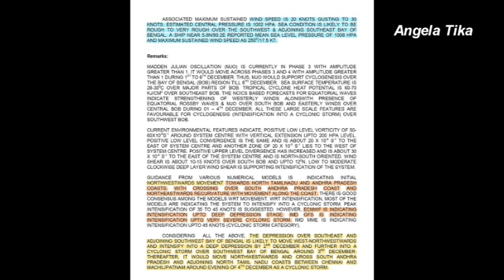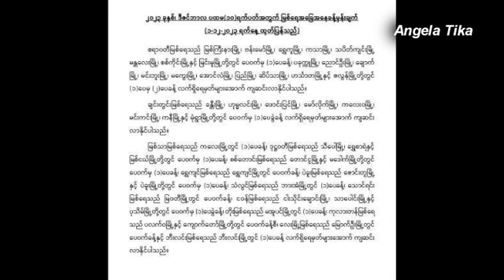ညေန ၄ နာရီခြဲမုႏ္ုတိုင္းသတင္းထူး ဒီဇင္ဘာ ၂ - ၃ မိေခ်ာင္းမုန္တိုင္း အေျခေနမေကာင္းပါ စဝင္ၿပီ